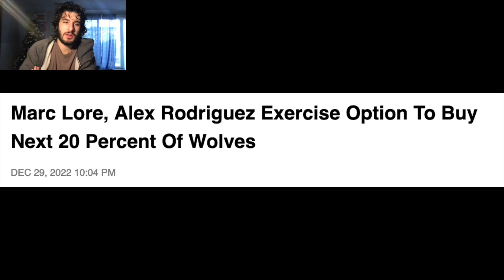Marc Lore & Alex Rodriguez Exercise Option To Buy Next 20 Percent Of Wolves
Marc Lore and Alex Rodriguez have exercised their option to purchase the next 20 percent of the Minnesota Timberwolves and Minnesota Lynx.  Lore and Rodriguez had until the end of the day Saturday to inform Glen Taylor that they had exercised the option.  The next step will be to purchase another 40 percent of the team. Lore and Rodriguez have until Dec. 31, 2023 to exercise that option.  Lore and Rodriguez have recruited other investors to join their Purple Buyers Holdings LLC, which joined the Timberwolves as limited partners in the summer of 2021.   The unique structure of the acquisition satisfied Taylor's timeline for not yet wanting to relinquish control while also giving Lore and Rodriguez enough time to raise the capital needed to buy the franchise at a $1.5 billion valuation. Taylor plans on holding on to the final 20 percent of the franchise for some time after relinquishing majority control.  - Jon Krawczynski, Shams Charania/The Athletic